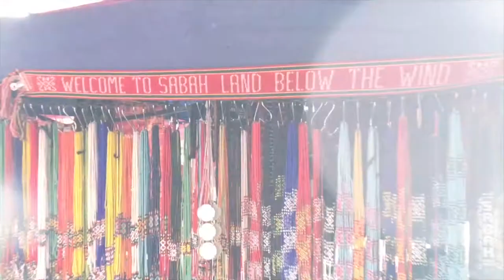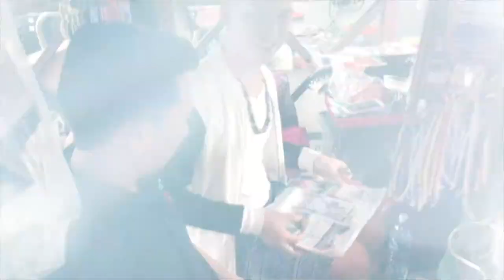BISNES URANG KITA EP8 : PEMBUAT BAJU TRADISI & KRAFTANGAN TEMPATAN